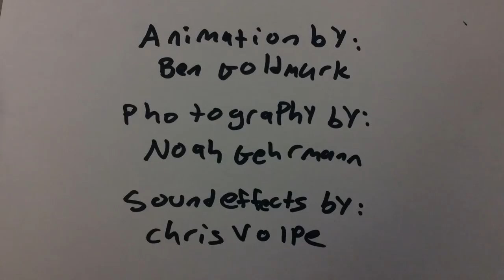"The Blob" Stop Motion by Far Hills students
Some Far Hills Country Day School Upper School students participated in our Stop Motion activity this school year, led by art teacher Ms. Panico. The videos that came out of it were awesome...including this one. Kudos, Stop Motion students!